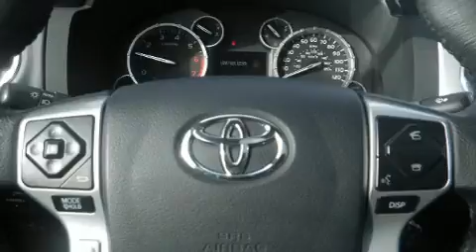2017 Toyota Tundra in Nashville, TN 37203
Beaman Toyota
1525 Broadway (Downtown Nashville)

Introducing the 2017 Toyota Tundra. With just over 15,000 miles on the odometer, this truck lines up eagerly against competing models, delivering the perfect blend of power, safety and flair! It features four-wheel drive capabilities, a durable automatic transmission, and a powerful 8 cylinder engine. It includes power seats, a built-in garage door transmitter, an automatic dimming rear-view mirror, fully automatic headlights, heated door mirrors, cruise control, a trailer hitch, and much more. Features such as automatic climate control and leather upholstery prove that economical transportation does not need to be sparsely equipped. Toyota ensures the safety and security of its passengers with equipment such as: head curtain airbags, front side impact airbags, traction control, brake assist, ignition disabling, and 4 wheel disc brakes with ABS. Various mechanical systems are monitored by electronic stability control, keeping you on your intended path. A Carfax history report indicates just one previous owner. We'd also be happy to help you arrange financing for your vehicle. Please don't hesitate to give us a call.